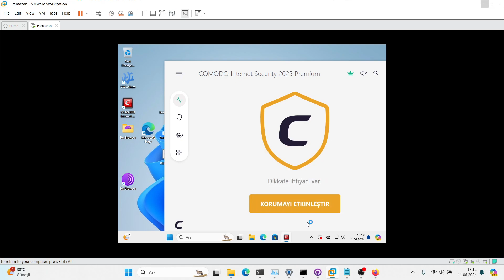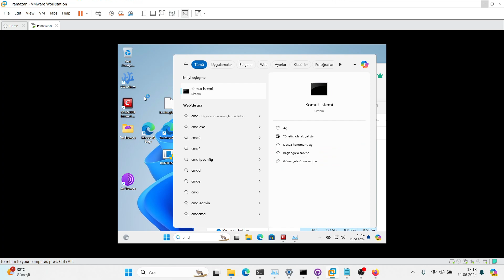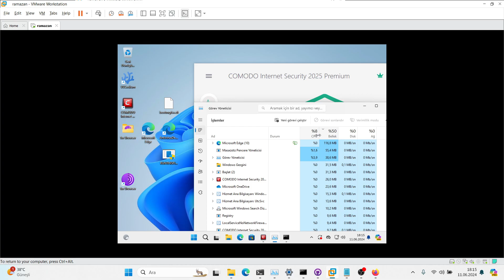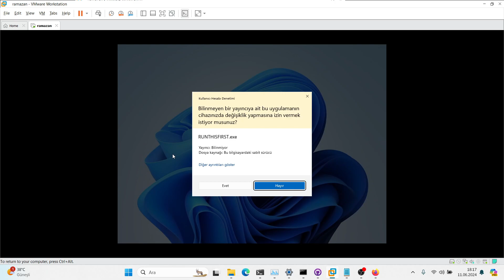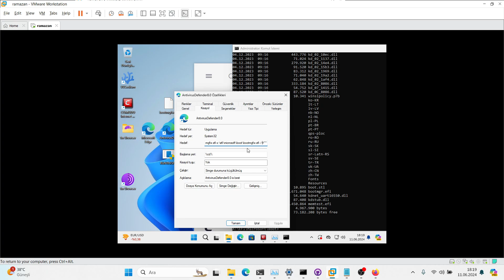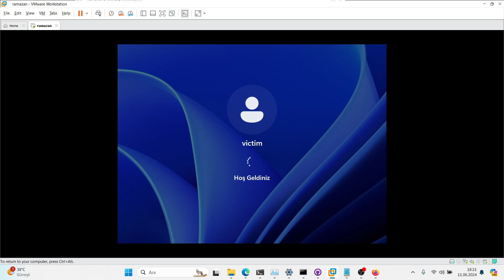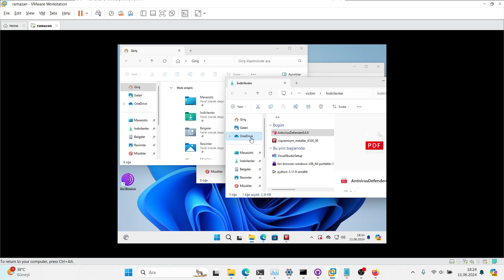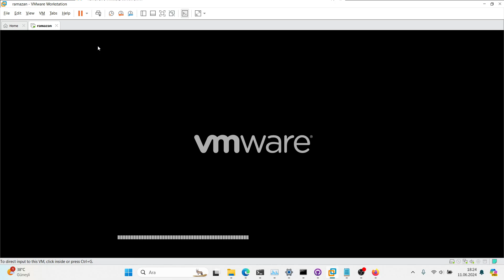Spoiler: Only AntivirusDefender6.6.6 working